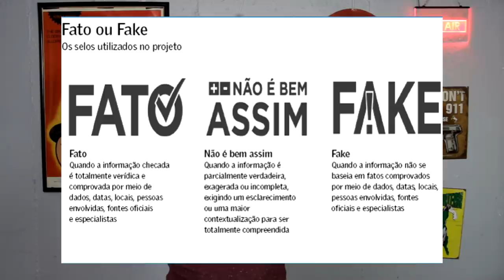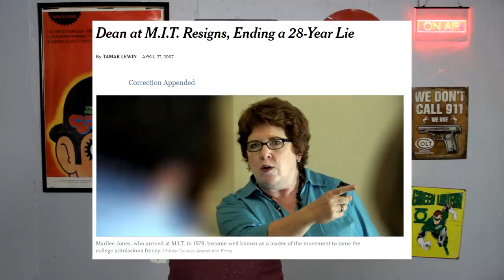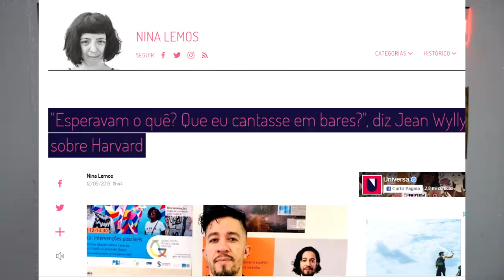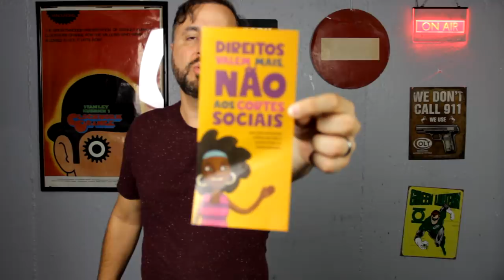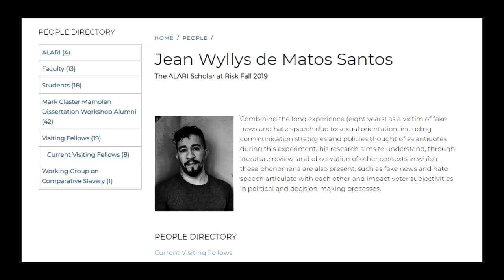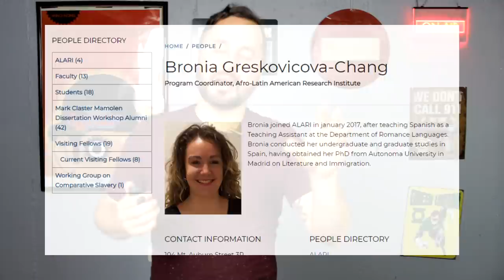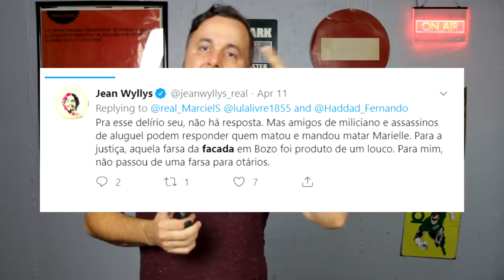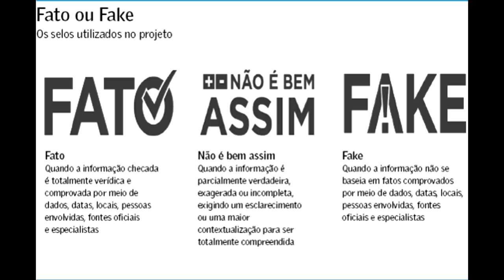A AULA DE JEAN WYLLYS EM HARVARD! EU FUI!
O que deu na imprensa?
Extra residencia em Harvard sobre Fake news

UOL Dara aulas sobre fake news em Harvard
professor e pesquizador residente

Blog universa – Que e’ o Blog da Edna dos incriveis

Doacoes para a ALARI que admite que eles abrigam ATIVISTAS

Para a participação e o debate ficarem sempre quentes e democraticos, não esqueça de comentar, clicar no "Gostei" (like) se for o caso :D .
Veja minhas notas sobre meus vídeos (Disclamer) e em sua descrição.
- Encontre-me também nas seguintes mídias digitais:
(clique em curtir lá também!)
twitter: @feelbuarque (sigam-me os bons!)
feelbuarque.org (em contrução)  redirecionando para o blog da tropa lanterna verde!
- Quer ajudar a divulgar meu trabalho?

Nos videos YOUTUBE (use o email e senha do seu gmail quando o youtube pedir autenticação para efetuar as operações abaixo)

- Clique em "Adicionar a: Favoritos"
- Comente o vídeo elogiando e/ou sugerindo.

Midias sociais:

- Cole o link e comente o video no seu twitter, Facebook, etc.
- Envie o link comentado para seus amigos e listas de discussão.

Muito Obrigado!
-- FeeL Buarque